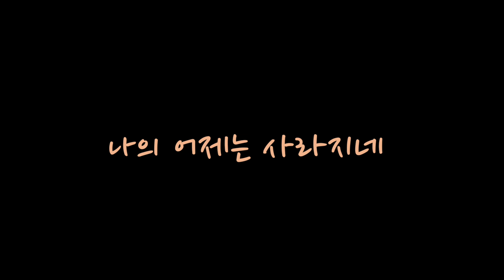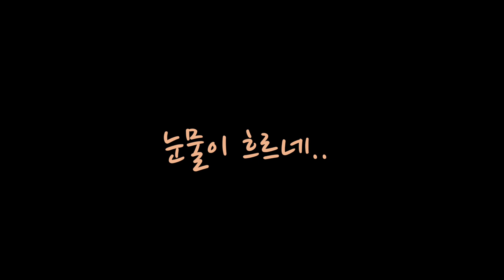성시경 태양계(cover)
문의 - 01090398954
색소폰 스튜디오 - 양재동 290-7 (메종드코다)
카카오 채널 : 색소포니스트 송승호
sax - selmer SA80
mouth piece - beechler hardrubber custom alto(alex han)
reeds - ace reeds 2 1/2